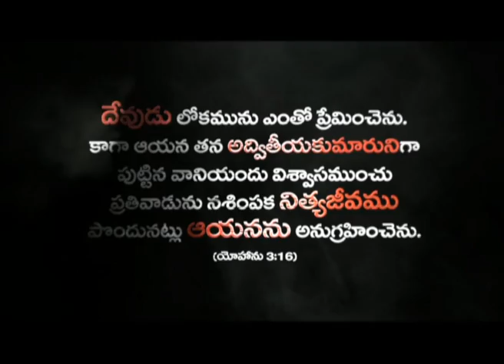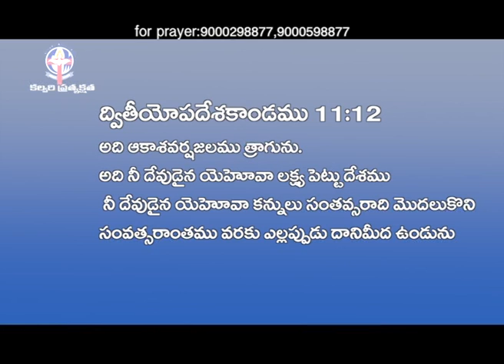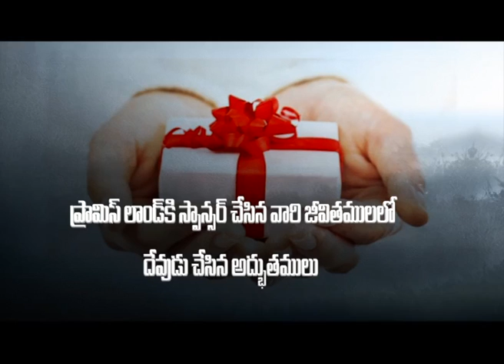చూచుచున్న దేవుడు రెండవ భాగము సిస్టర్ షారోన్